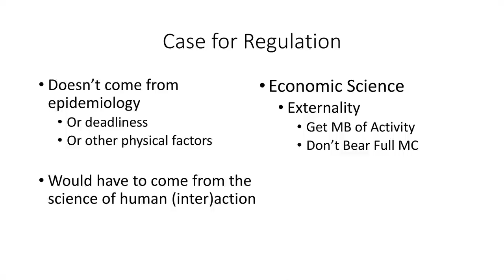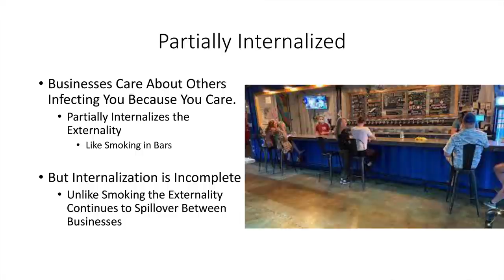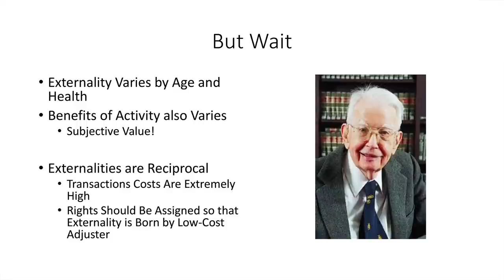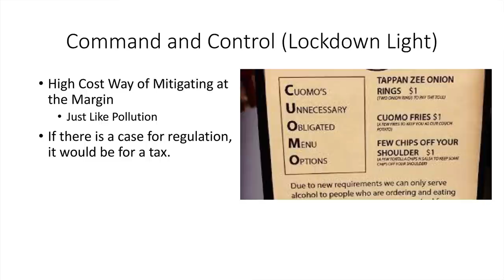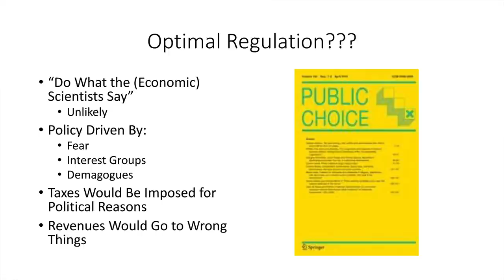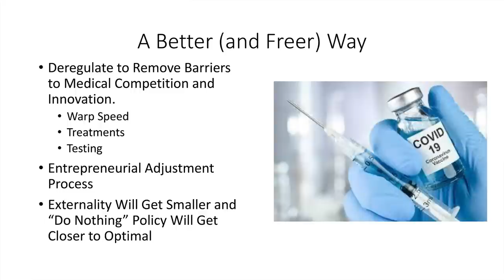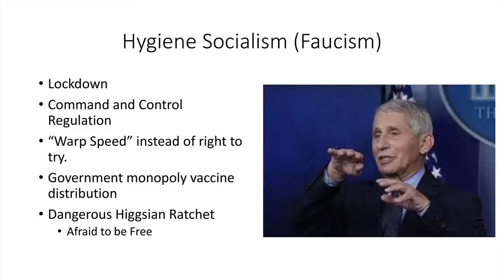Follow the (Economic) Science: Why Lockdowns Were Bad Pandemic Policy | Ben Powell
"It's the economic science people need to listen to to figure out if there is a rationale for a type of government regulation during this pandemic; and, if so, what that looks like. And I'll tell you what it does not look like: lockdowns or any of the policies we got over the past year."

Recorded in Salem, New Hampshire, on June 17, 2021.

A new world of medical entrepreneurship is growing. Concierge and cash-only practices, walk-in cash clinics, medical tourism, and cost-sharing plans are just a few of the ways free-market approaches are changing the landscape. Our expert speakers will discuss several of these developments, and more.